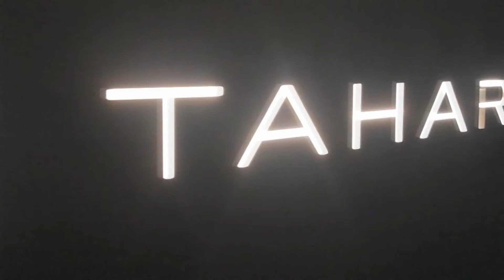Elie Tahari Opens Up about Washington Fashion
Vogue and Elie Tahari teamed up to present the designer's newest boutique at Tyson's Galleria Wednesday night.  Tahari, who insisted that he does not see Washington as conservative, but rather "hot and smart," personally greeted guests and shoppers, including Amy Baier, Sharon Bradley, Jill Hudson Neal and DC Real Housewives Lynda Erkiletian and Mary Amons